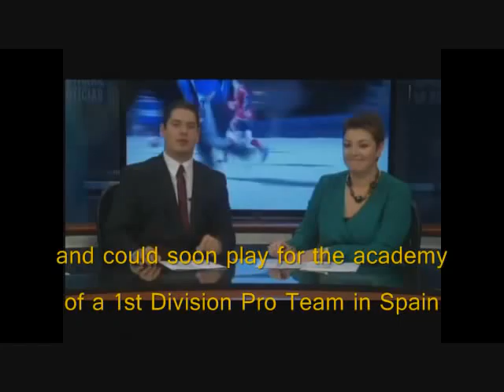Isaac Calderon Invited to RCD Espanyol Youth Academy News (Subtitled).wmv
Univision TV interview with Isaac Calderon regarding his invitation to a team trial with RCD Espanyol.